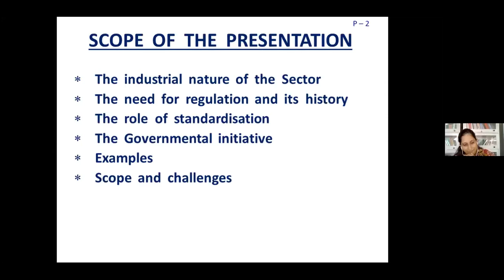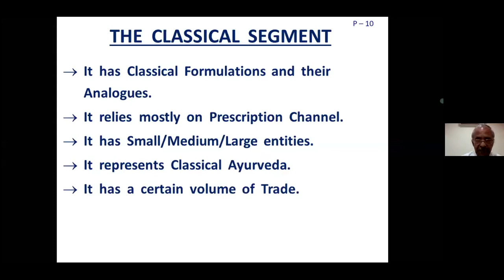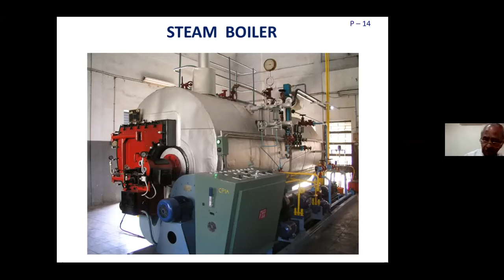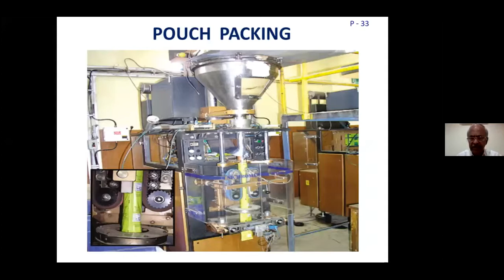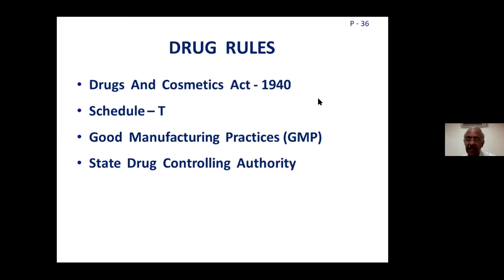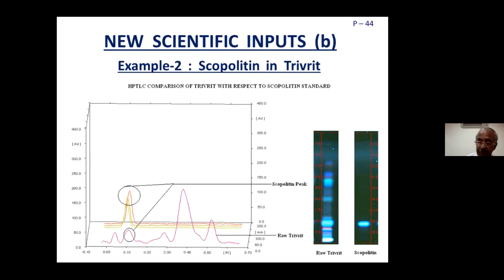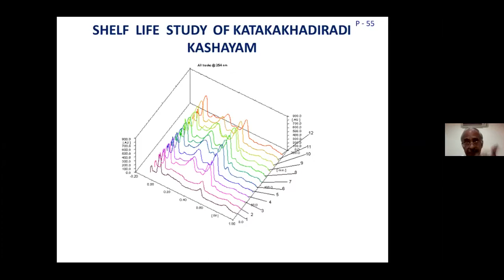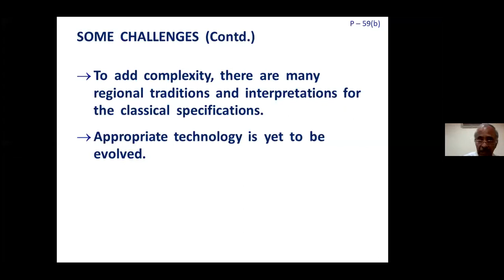WEBINAR 4 The Ayurvedic Pharmaceutical Sector – An Overview by Dr. T S Muraleedharan